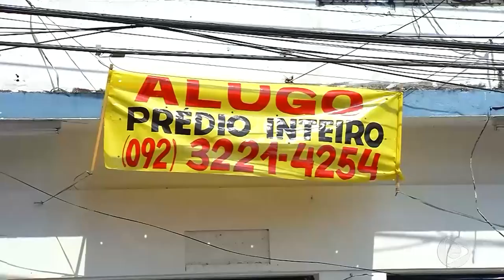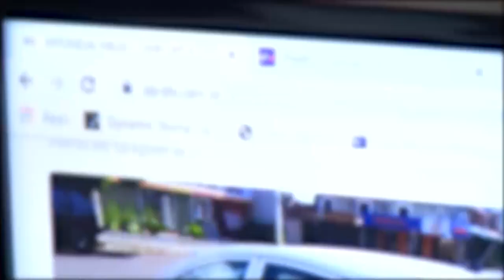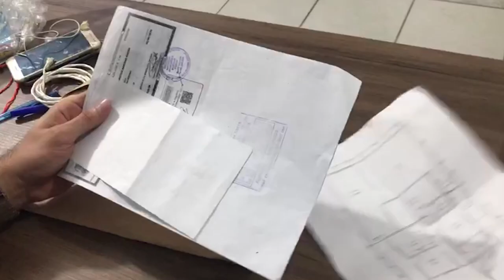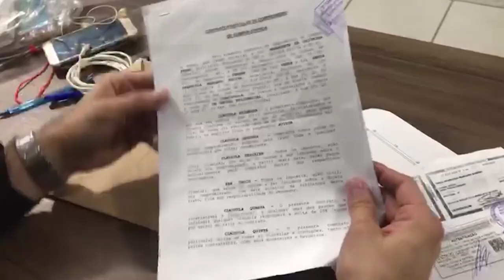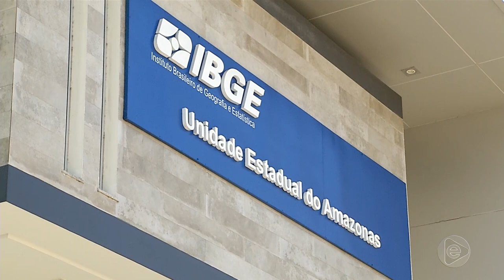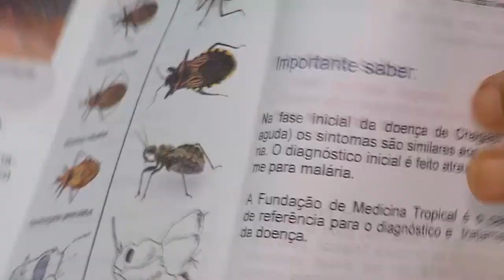Jornal Em Tempo (10.09.2019) 1º Bloco